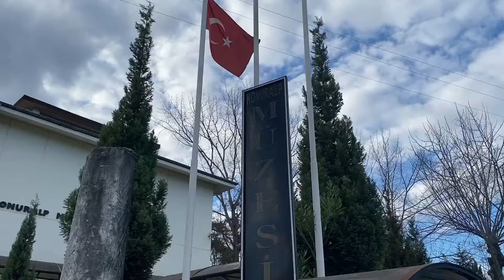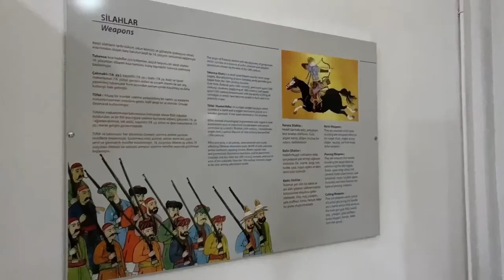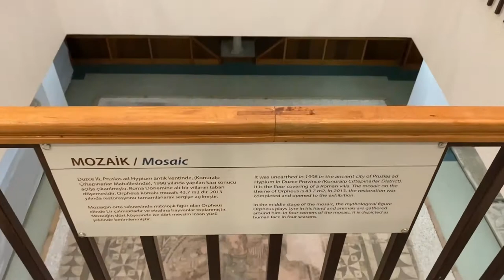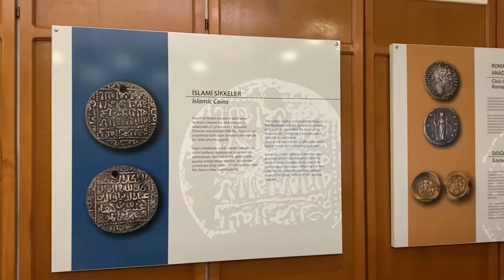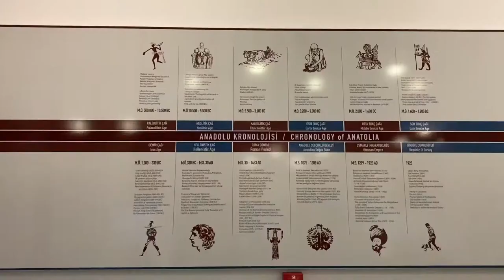Düzce Konuralp Müzesi ve Antik Tiyatro - Kaynak: Doğuş ÇALIŞKAN, Murat YÜCE (Dursun ŞAHİN © 2022)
Bu çalışma, Dr. Öğr. Üyesi Dursun Şahin'in "Yarınlar İçin Dünümüz Projesi" kapsamında Giresun Üniversitesi öğrencilerinden Hacer BÜLBÜL tarafından hazırlanmıştır.